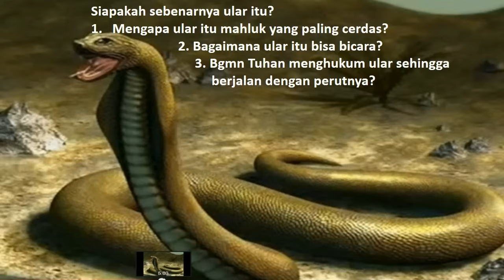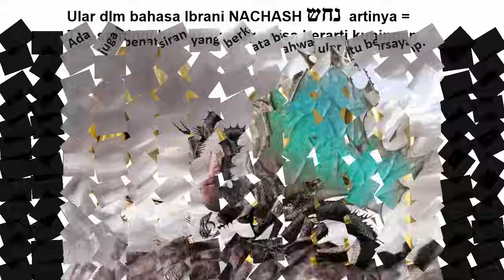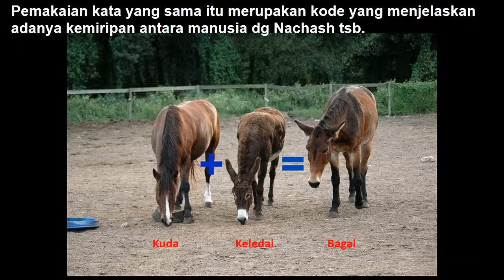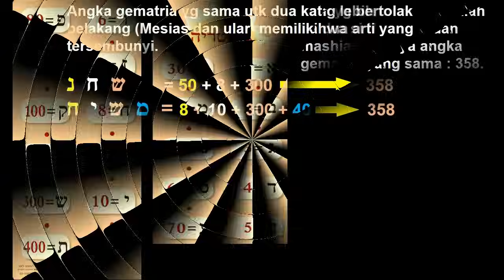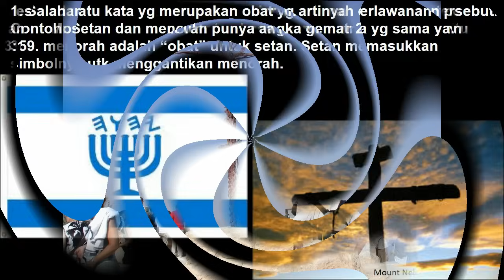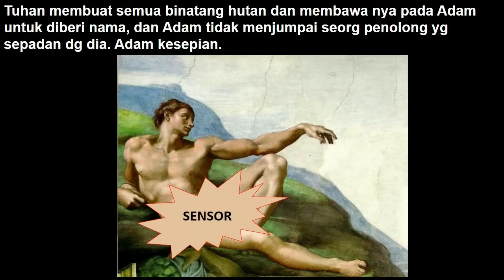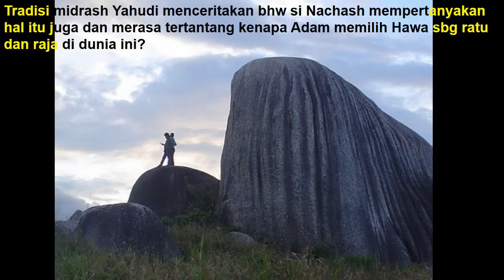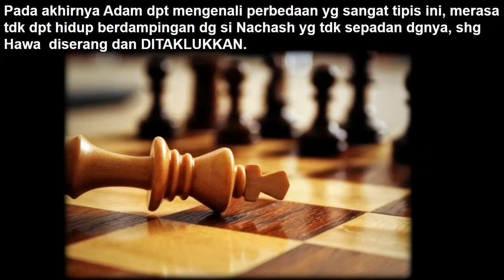Misteri konflik di taman Eden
Ketika Tuhan Yeshua berkata hendaklah engkau cerdik seperti ular dan tulus seperti merpati (Matius 10:16), kebanyakan para pengkhotbah dan pandangan orang Kristen  berkata bahwa ular itu cerdik karena kalau mencari mangsa akan sabar menunggu dan seolah mendiamkan mangsanya sampai mendekat dan baru menerkam, apakah itu yang dimaksud dengan kecerdikan yang dikatakan oleh Yeshua? bukankah singa dan binatang bunglon dan binatang lain juga melakukan seperti itu? bukankah ini merupakan suatu kesamaan, tetapi kenapa Yeshua berkata cerdiklah seperti ular? dimanakah sebenarnya kehebatan ular itu? Perseteruan apa sebenarnya yang sedang terjadi di taman Eden itu? Simaklah pemahaman ini dengan pola pandang Ibrani sehingga kita memiliki gambaran yang kongkrit tentang siapa sebenarnya ular tersebut, benarkah wujudnya seperti yang sekarang kita lihat?
Saksikan pula video yang lain di menu video aktivitas di alamat